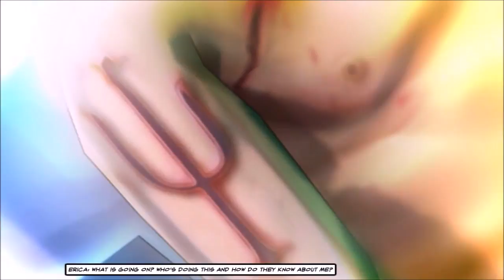Cognition episode 2 recap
This is the "previously on" segment that plays at the beginning of episode three of Cognition: An Erica Reed Thriller (The Oracle), recapping the first and second episodes (The Hangman and The Wise Monkey). Don't watch it if you don't want to know what happens in the first two episodes. Also don't watch it if you do want to know what happens in the first two episodes because it won't help.